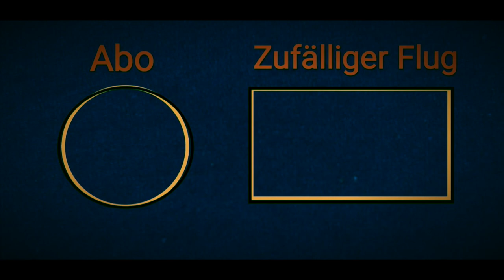Ruderregatta-Strecke (Olympiade 1972) ☆ Oben Drohnen #13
Hier war ich an der Ruderregatta Strecke in der nähe von München. Diese wurde erbaut für die Olympiade 1972. Da die Strecke sehr lang ist musste ich viel in erhöhter Geschwindigkeit abspielen.

⬇️ Musik -
Titel: Happy Life
Künstler: Fredji